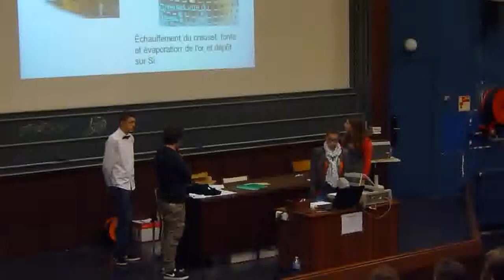Restitution Passeport recherche